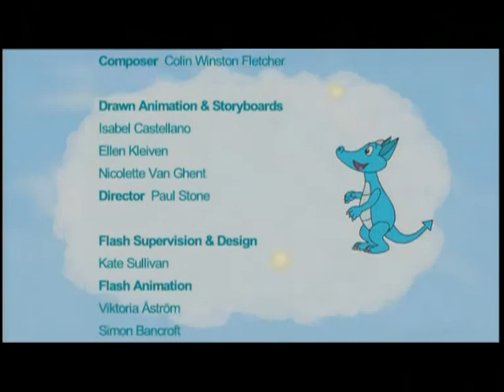Channel 4: The Blue Dragon - What a Waste (Episode 5)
The animals follow a river, through some beautiful countryside. They see smoke up ahead and Cinders thinks it might be dragons. As they approach they come across lots of litter. Where did it come from? Cinders goes on ahead and she finds a 'black place'.